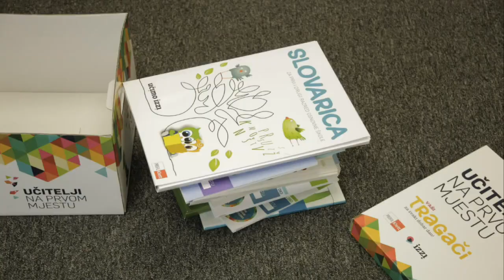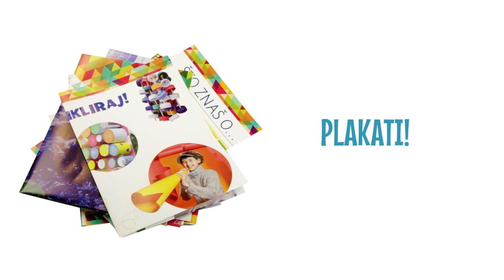Što se krije u učiteljskom setu Tragača?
Riješeni radni udžbenici, riješeni ispiti znanja, priručnici, riješene radne bilježnice, zadatci za dodatnu nastavu i za učenike s teškoćama u učenju, udžbenik Glazbene kulture... i još mnogo toga.
Zavirite u učiteljski set Tragača!